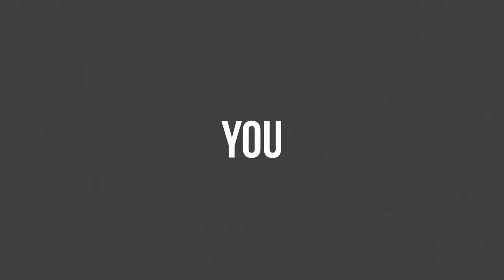200! Taking a Moment To Celebrate the Wins - Clarity Compressed: Episode 200 | Paul J Daly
I can't believe that 200 weekly episodes have been made. Every week for almost four years, the team and I found a way to make it happen. Because YOU have made it worth it.

As I shot this episode, it was appropriate that I was on the road with nothing more than my phone, a paper towel holder I lifted from the hotel room, and a microphone. I just received the 2021 Diversity Advocacy Award from the National Association of Minority Auto Dealers in Miami, when my wife Sara encouraged me to celebrate the wins for a moment.

So that's what I'm talking about today! I hope you stop and celebrate with me :slightly_smiling_face:

Pursue Clarity,
Paul

JOIN ME FOR A LIVESTREAM TO REMEMBER!
I'm throwing down with so many of my friends on a livestream you won't soon forget. So much so, we're calling it a "Year End Extravaganza" Register today to be a part of some giveaways, lots of insights, perhaps an NFT, and a ridiculous amount of fun.